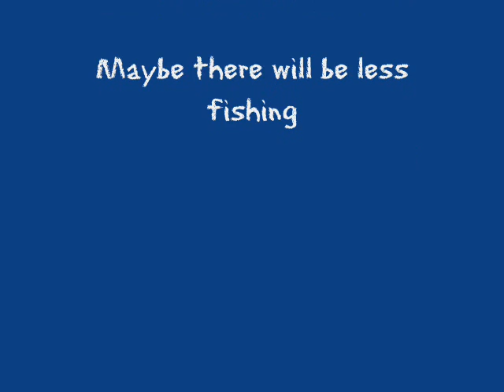Camping 2010 Day 3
Last day of camping.  Went fishing pretty much all day.  Not much went on and I got a neat sunset as I was driving home.